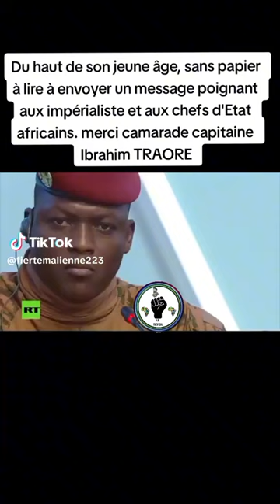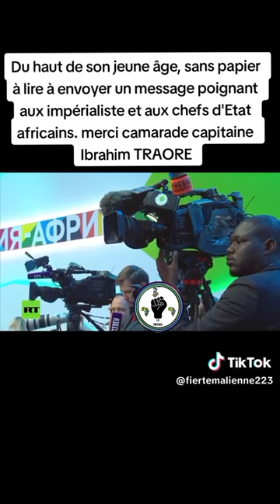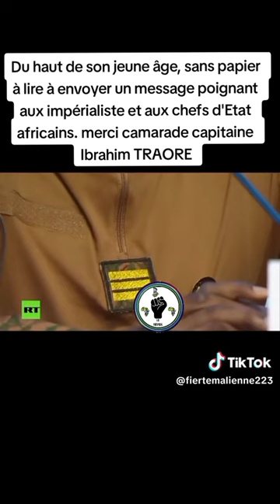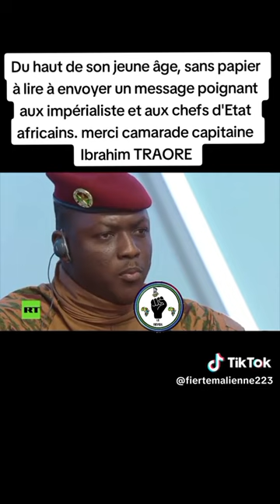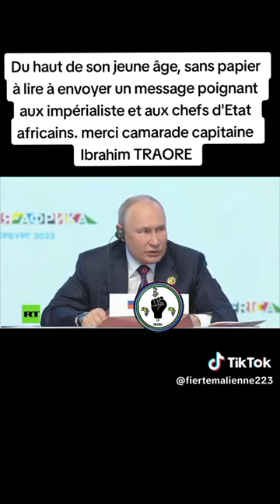le conseil de capitaine Ibrahim Traoré.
Vidéo de Traoré Bhameyi